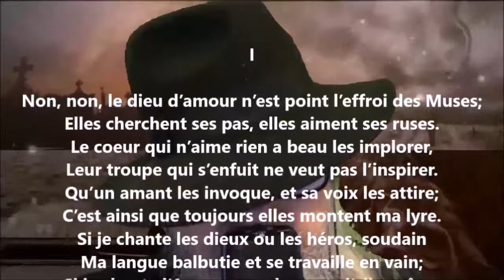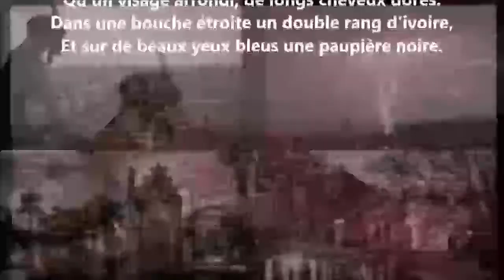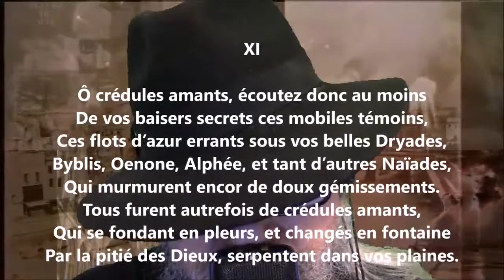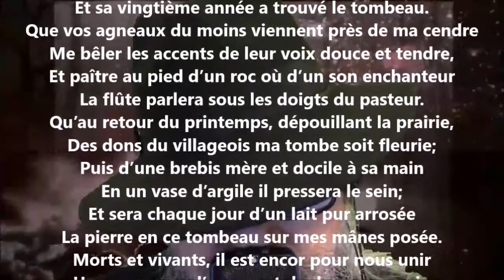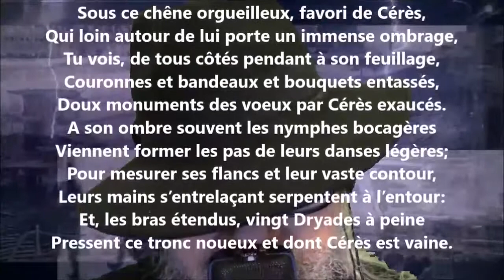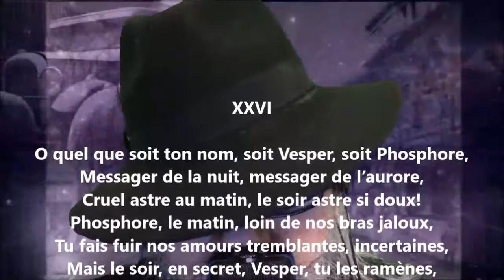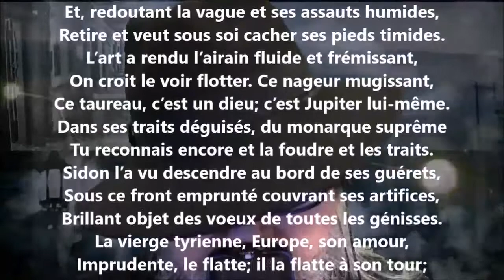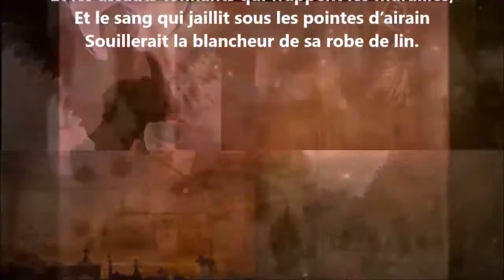Épigrammes - André Chénier lu par Yvon Jean